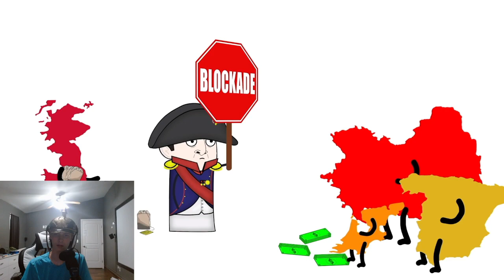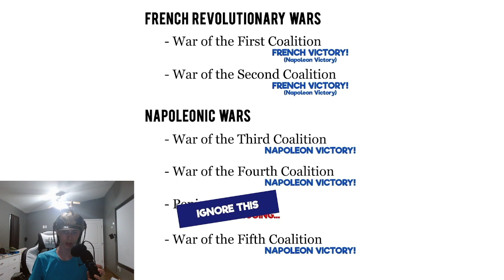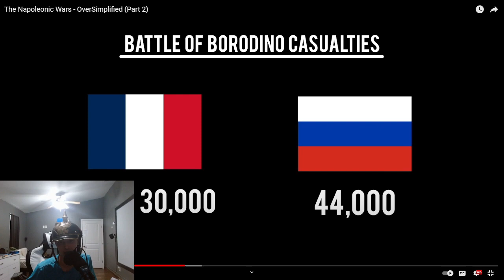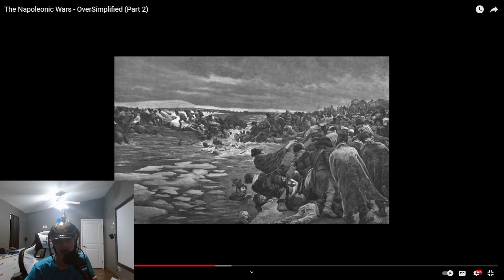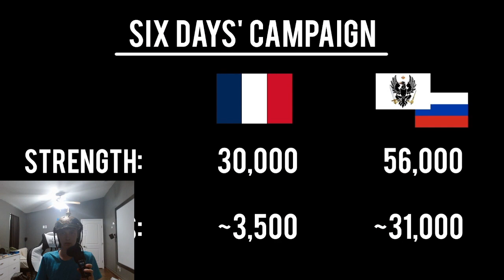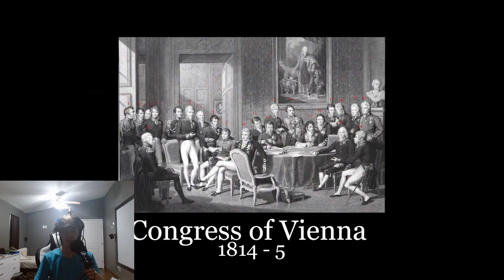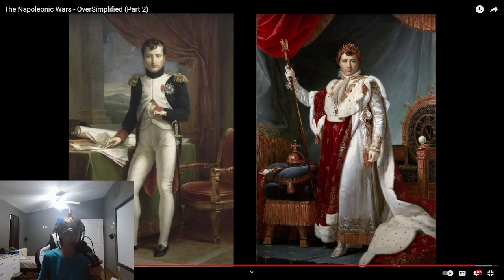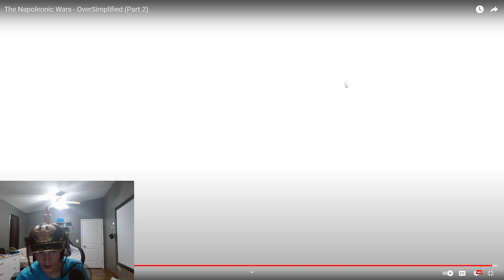Teenager reacts to Oversimplified Nepoliaonic wars pt 2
This is the Second part of the Reaction to the Napoleonic wars. Hope you like the webcam. So will Nepoleon win against europe? who knows. (well, we all know but whatever)